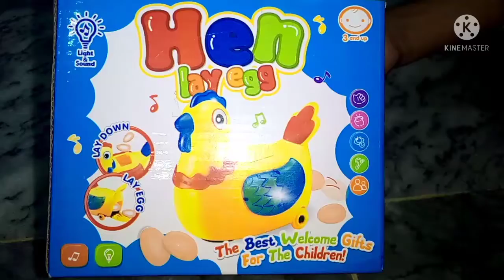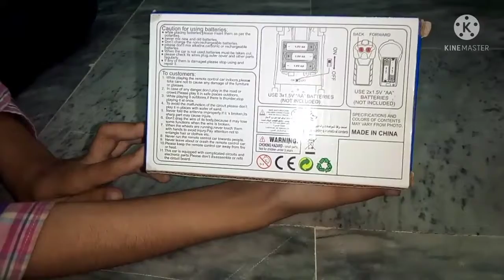Beautiful toys unboxing,||beautiful toys duck nd car unboxing vdeo.